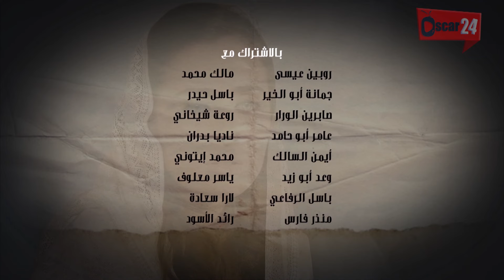مسلسل قسمة حب ـ الجزء الثاني ـ الحلقة 23 الثالثة و العشرون كاملة Qismat Hob season 2 HD